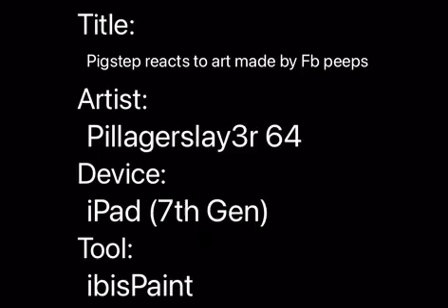Pigstep reacts to art made by Fb peeps